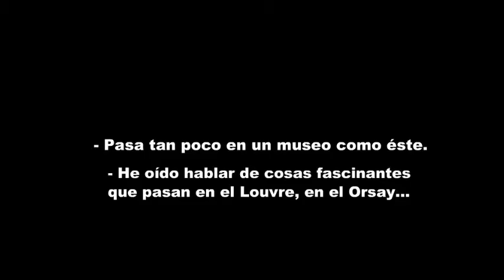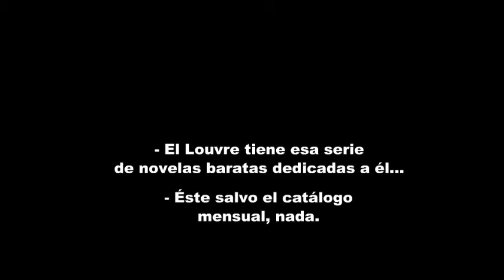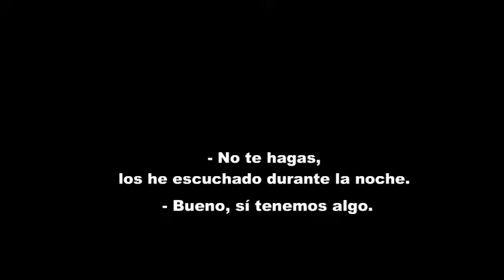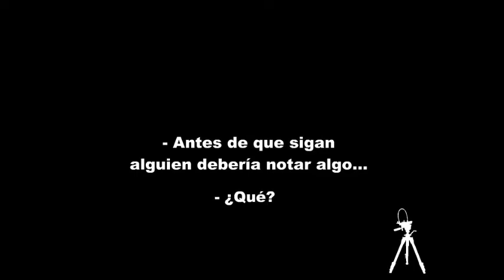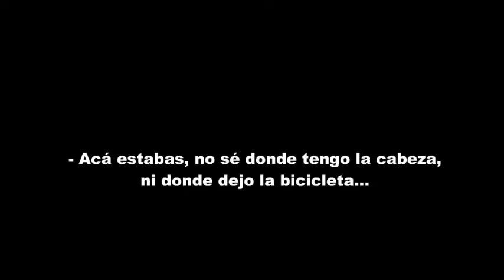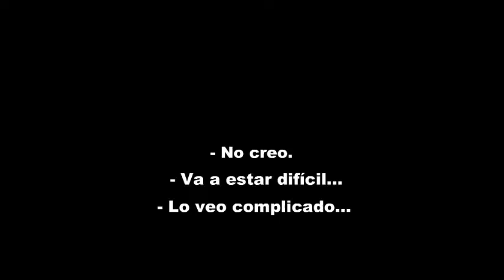PELICULA SILENTE EN PAPEL IV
Problemas en una exposición particular. Dirección y Guion: Gerónimo Elortegui. Con: Jane Birkin, Arielle Dombasle, Isabelle Huppert, Anna Karina, Jean-Pierre Léaud y Jean-Claude Brialy.